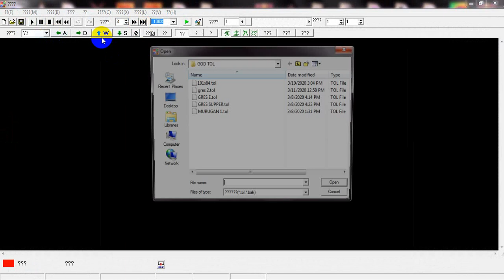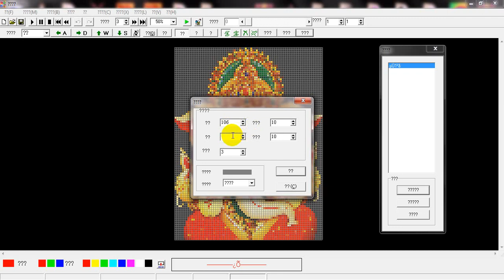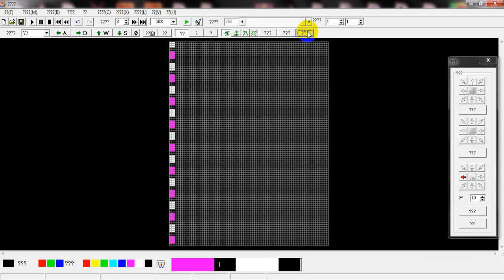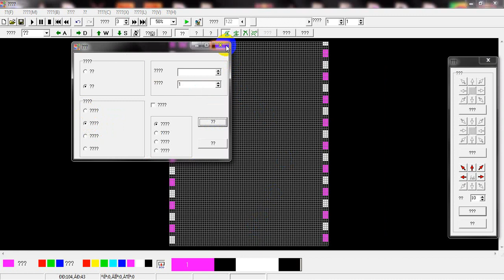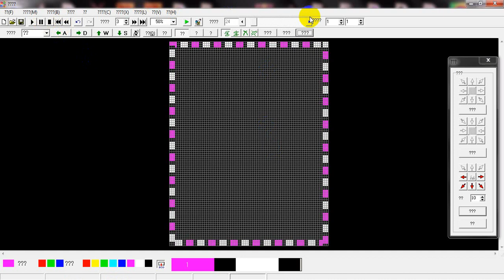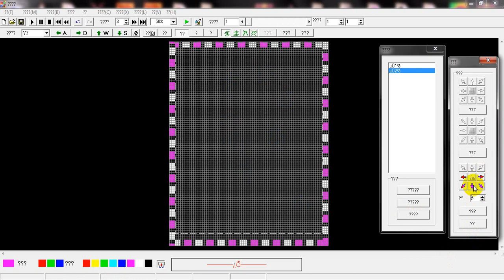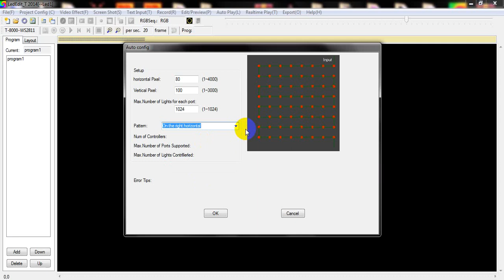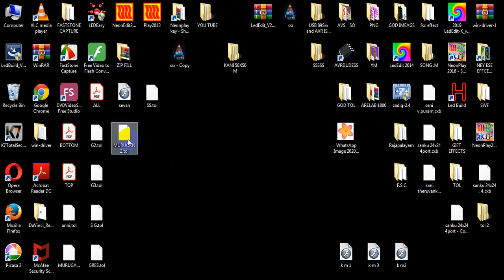HOW TO MAKE